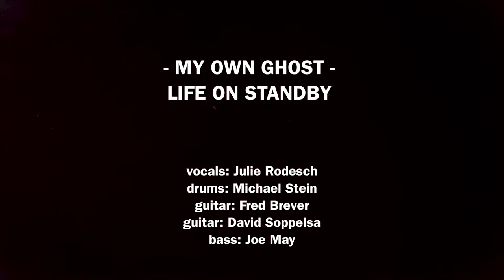My Own Ghost - Life On Standby (Official Music Video)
An Official music video "Life On Standby" by My Own Ghost.

The track is taken from their upcoming album "Life On Standby" which is released April 7th 2017 by Secret Entertainment. The album is produced by Hiili Hiilesmaa (HIM, Apocalyptica, Amorphis, etc..) and mastered by Svante Forsbäck (Rammstein, Sunrise Avenue, Bullet For My Valentine, etc.)

Line-up:
JULIE RODESCH – Vocals
FRED BREVER – Guitars
DAVID SOPPELSA – Guitars
JOE MAY – Bass
MICHAEL STEIN – Drums

Discography:
LOVE KILLS (2014 - Secret Entertainment - SCR059)
LIFE ON STANDBY (2017 - Secret Entertainment - SCR084)